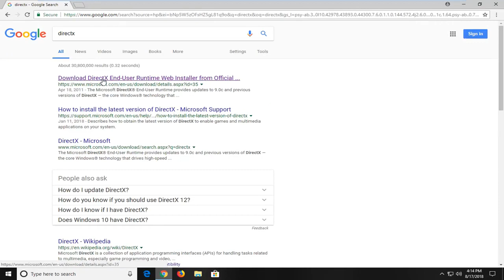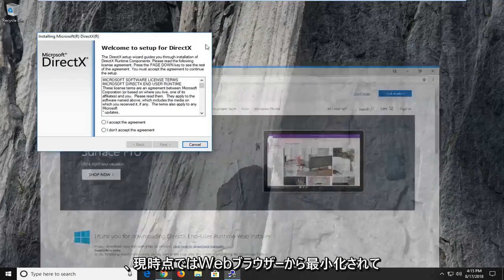修正：Windows 10でDirect3Dを初期化する際の問題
Direct3D の初期化に失敗しました。

少なくとも DirectX 9.0c がインストールされていること、グラフィック カード用のドライバーがあること、ディスプレイ設定で 3D アクセラレーションが無効になっていないことを確認してください。